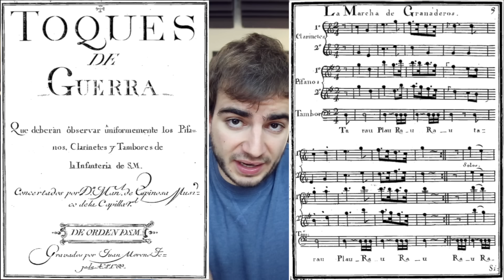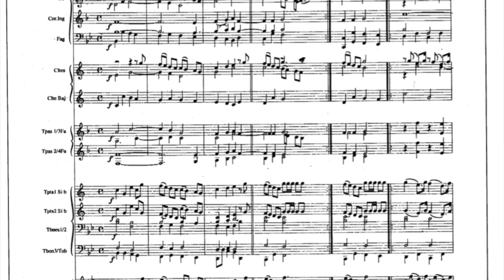El Problema con el Himno de España | Jaime Altozano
El Himno de España tiene un problema musical importante...
Pero para entenderlo tenemos primero que ver cuál es su historia, quién lo compuso, a quién hay que pagar cada vez que lo tocamos, por qué suena militar, y en qué lo convirtió un compositor ruso del Siglo XIX. Y cómo se relaciona esto con Marta Sánchez.

Este vídeo es completamente apolítico. Solo estoy hablando de cómo ha evolucionado musicalmente el himno.

[RETO YA CERRADO]

🔍 Gracias a la gente de la Biblioteca Nacional por tener accesible en pdf y gratis el libro de 1761 en el que aparece la Marcha de Granaderos. He flipado que fuera encontrable tan fácilmente.